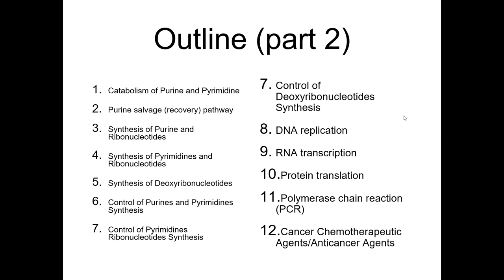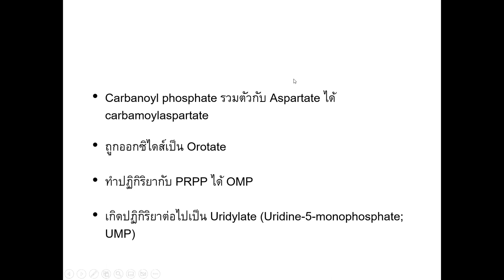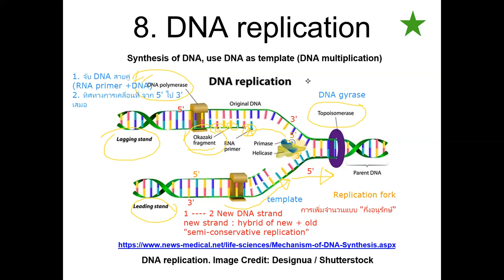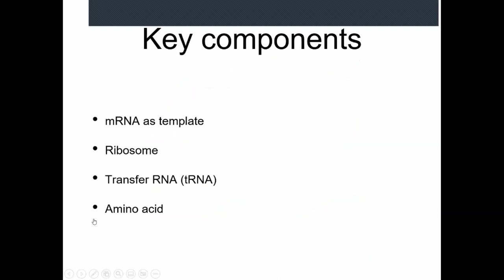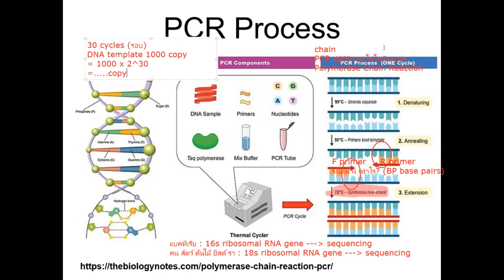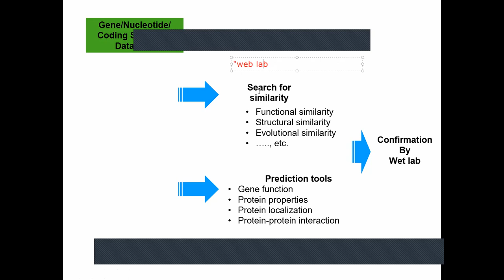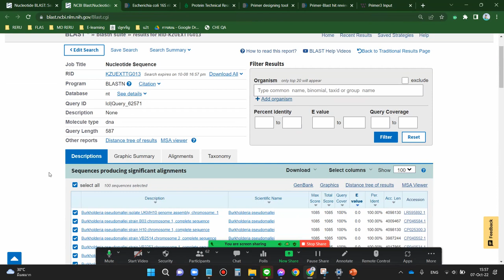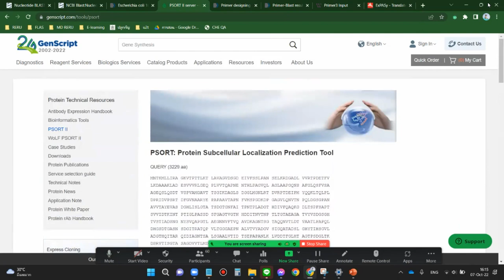NU65 unit 4 part2 & Bioinformatics NUS1101 2022-10-07